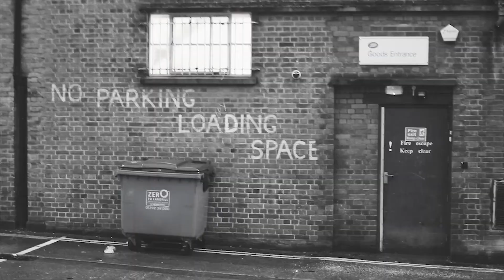Nathan Carroll Biographical Film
Nathan Carroll Biographical Film 2019